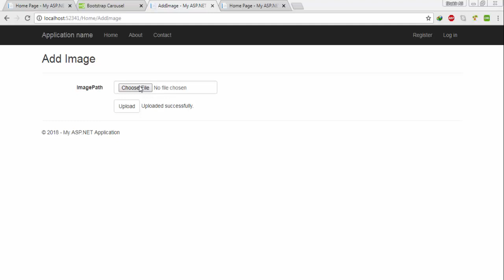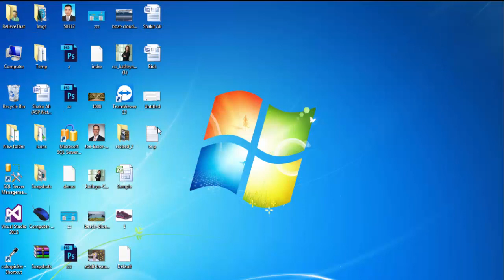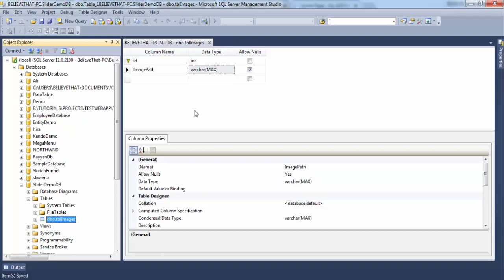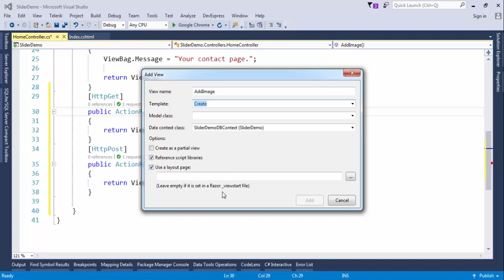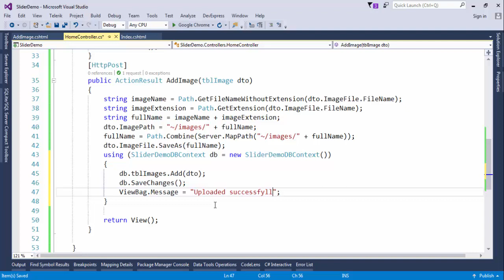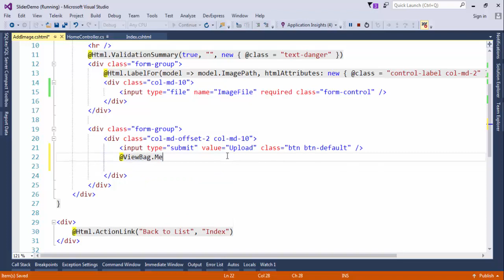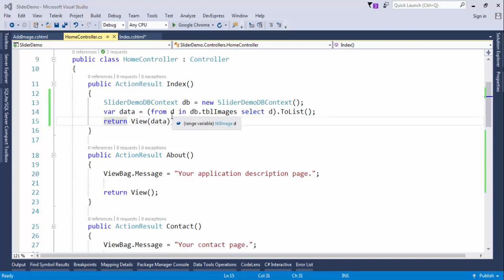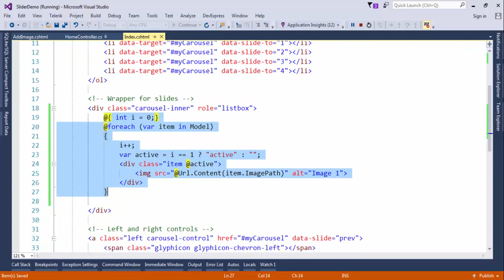Dynamic Bootstrap Slider in ASP .Net MVC and SQL Server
In this tutorial i will teach you how can you create a dynamic bootstrap slider in ASP.Net MVC and SQL Server. First i will create a new project. Then i will add code for bootstrap carasoul slider. You can download code for slider from w2schools.com link is given bellow.